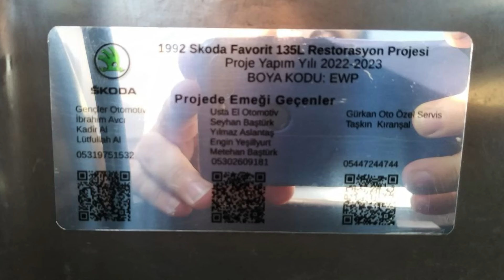1992 Skoda Favorit 135L Restorasyonu | Babama Sürpriz...